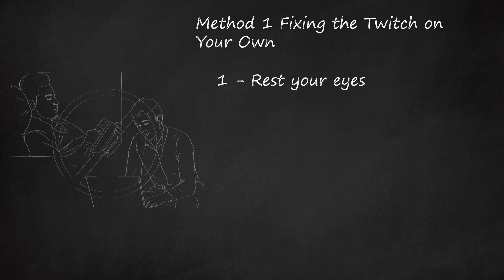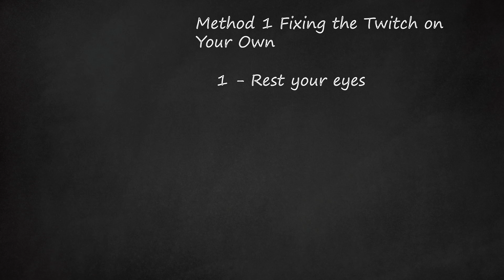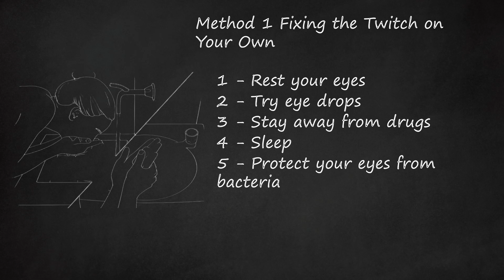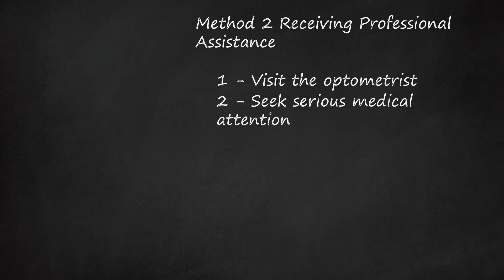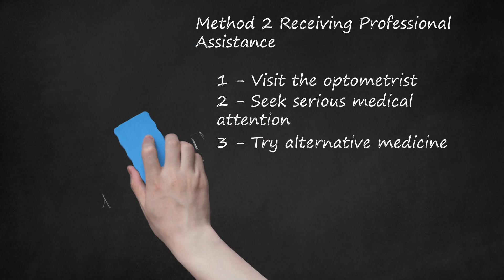Stop Eye or Eyebrow Jumping: Effective Methods to Treat and Prevent Eye Twitching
The video description provides tips and methods to stop eye twitching. It mentions that eye twitching is a common condition known as "benign essential blepharospasm" and rarely requires serious medical attention. The description suggests various methods to fix the twitch on your own, such as resting your eyes, using eye drops, avoiding drugs like caffeine and alcohol, getting enough sleep, protecting your eyes from bacteria, and maintaining a well-rounded diet. If self-help methods don't work, it is recommended to visit an optometrist for professional assistance, who may prescribe better prescription lenses or treat dry eyes or allergies. In more persistent cases, serious medical attention may be required, which could involve prescription drugs or surgical procedures. Alternative medicine options like biofeedback, acupuncture, hypnosis, or chiropractic care are also mentioned. The description emphasizes that eye twitching is usually not a serious condition and provides information on the causes and when to seek medical attention.